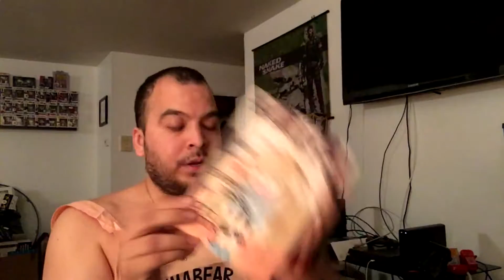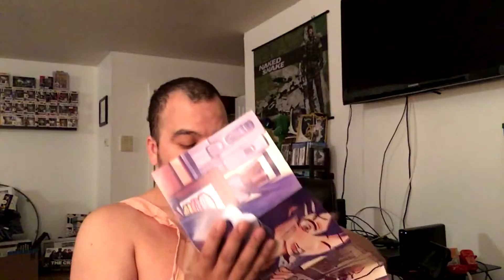Leche unboxes!!! October Loot Anime "Delicious"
Unboxing October's Loot Anime. Theme "Delicious"